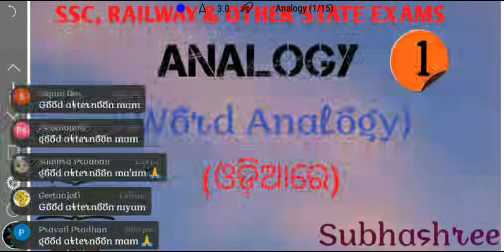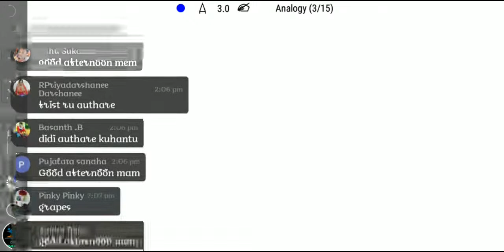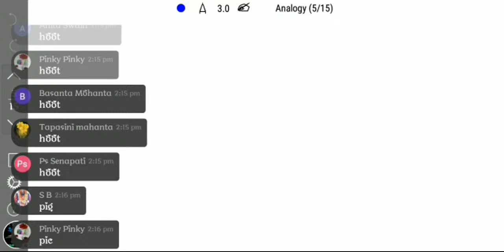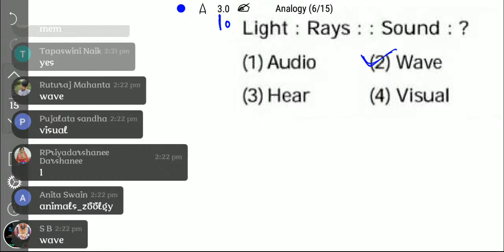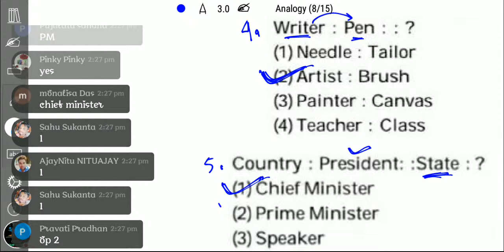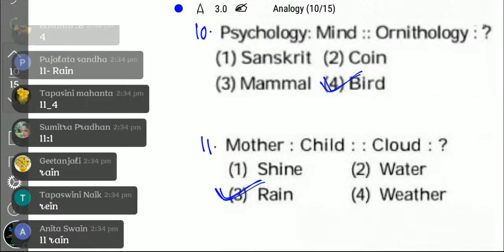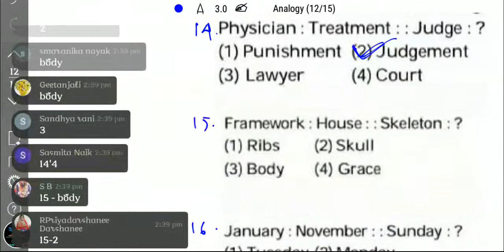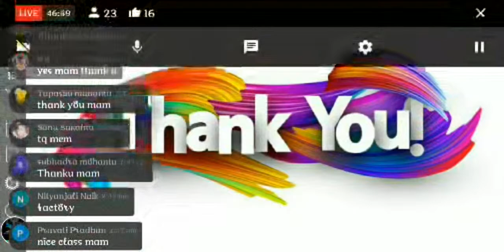WORD ANALOGY - ANALOGY 01 - REASONING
We Allows the best competitive exam preparation for SSC,BANKING, RAILWAY &Other State Exam(CT,BE.d)...etc
 In ଓଡ଼ିଆ Language...

✅Performance Analysis
✅All Govt Exams are Covered
Join With us As per Schedule
           And
Happy Learning...

          🔍 EVERY DAY🔎
6.00 AM- Current Affairs Live
2.00 PM- Resoning Live
2.50 PM- GS/GA Live
8.00 PM - ENGLISH/ODIA/TEACHING APTITUDE/PYP
8.30 PM - Math Live
9.15 PM- Topper Announcement
9.30 PM- DECE PYP Live
Sunday-WEEKLY REVISION TEST+MOCK TEST+IMP JOB

WATCH Our STUDY PLAN Video for Kick Start your Competitive Exam Prep.

ORSP Daily Quiz App(Earn Money by Answering Daily Quiz(Current Affairs+Math+Reasoning+GS+GA)-(WATCH VIDEO)

           And
Happy Learning...